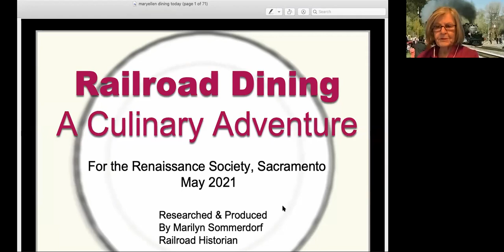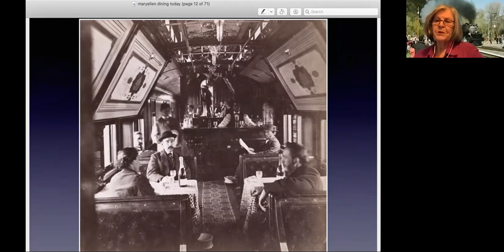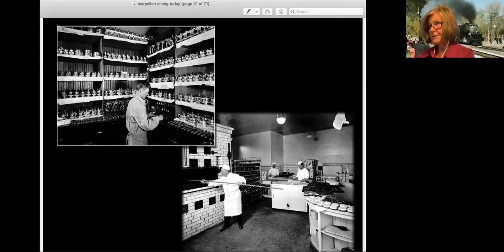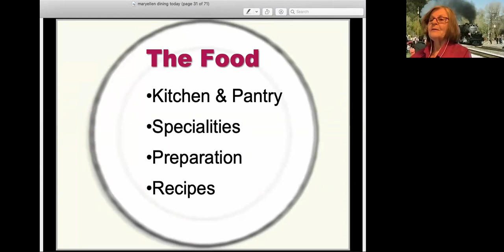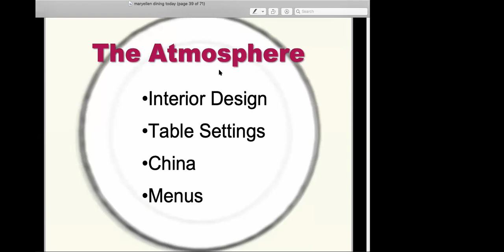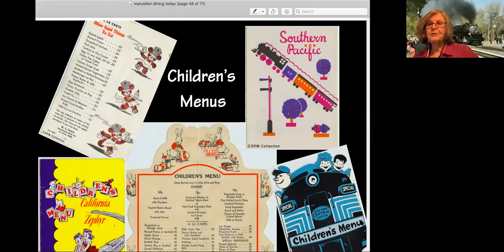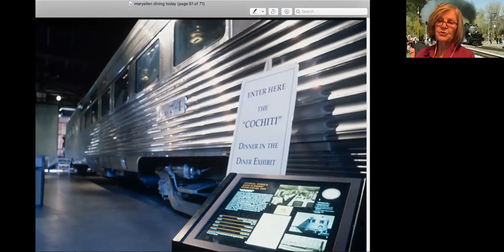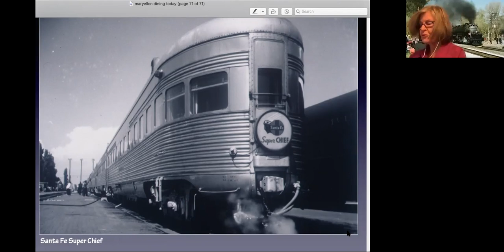Dining on the Rails with railroad historian Marilyn Sommerdorf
During the golden age of American train travel, the dining car was the heart of train life; a place for passengers to relax and enjoy a meal in the company of newfound friends. Train chefs prepared food from scratch.  Dining cars were set with fine china, crystal and silver. A bud vase with a single rose graced the table. Earlier train travel, however, wasn’t so posh. Join railroad historian Marilyn Sommerdorf, as she shares the nuts and bolts of Dining on the Rails.
Marilyn Sommerdorf has written extensively about railroads and railroading and is the go-to person for anyone doing research or developing an exhibit. She was a curator of the California State Railroad Museum helping to design many of the exhibits including the dining cars.
The Sacramento River Delta Historical Society is a non-profit organization created to preserve the historical heritage of the Sacramento River Delta, to promote a greater public awareness of Sacramento River Delta history, and to educate the public with regard to the importance of the Sacramento River Delta’s history. The Resource Center contains collections of this historical heritage.